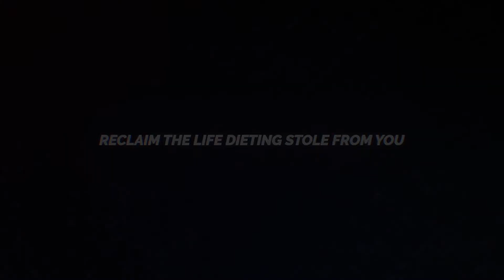So hit you your goal weight. What next???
So you worked hard to achieve your goal weight. What comes next to ensure you don't regain your weight into oblivion and wind yourself back at square one? Strap yourself in and I'll fill you in, in this weeks anti diet TV episode!

Hope you get some value from watching and if you have any questions around this topic light up the comments section below fam.

@doitfortheburgers (PERSONAL instagram)
@angus_sportsnutritionist (Anti Diet Coaching Instagram)

😍If you've been burnt by dieting before and feel at the mercy of food and your weight then FEAR FUCKING NOT because you haven't tried everything, there is another way.

😍 Want some FREE shit/ low cost awesome ebooks and resources to help you slay your body transformation journey like an absolute BOSS, all whilst eating your favourite foods and not being a slave to cardio?

🔥 FCK DIETING APPAREL STORE for those who want to rep their hate for all things dieting and love for food, check it out